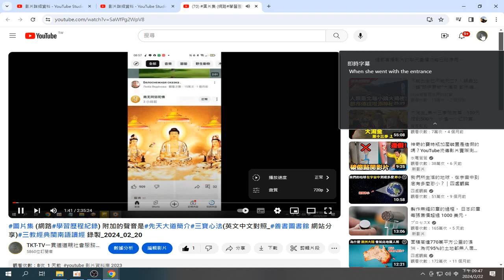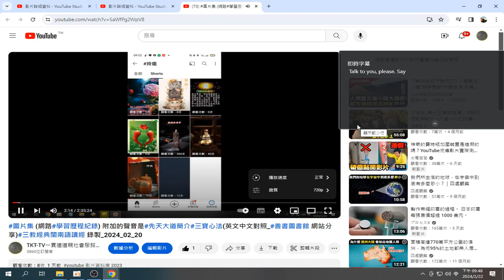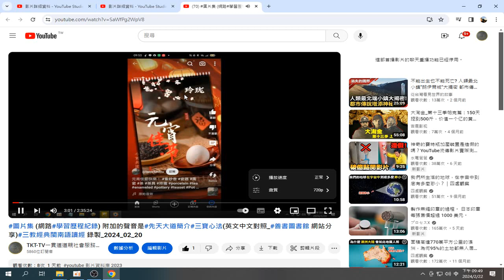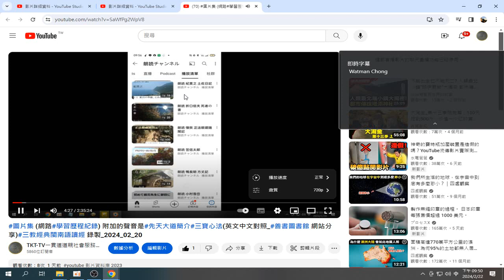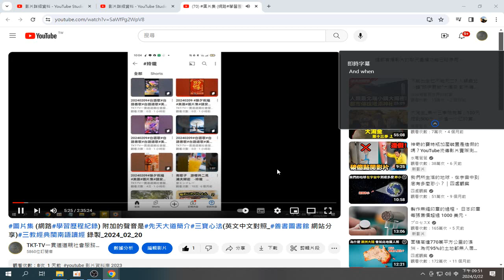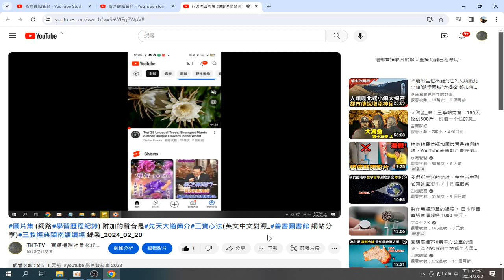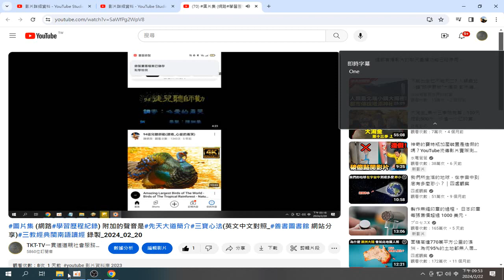摘錄含調整影片解析度為720P#圖片集 網路#學習歷程紀錄 附加的聲音是#先天大道簡介#三寶心法英文中文對照 善書圖書館 網站分享#三教經典閩南語讀經 錄製 2024 02 20 YouTube